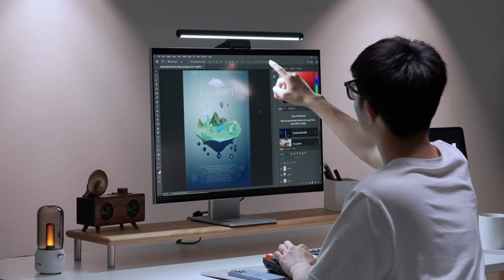Baseus i-wok2 Series USB Asymmetric Light Source Screen Hanging Light